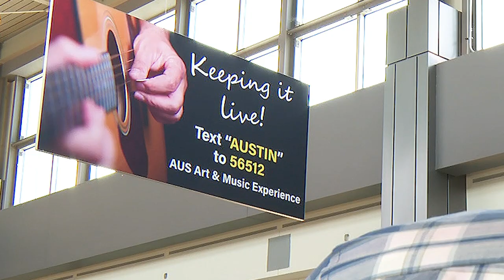Experience AUS - Music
Text AUSTIN to 56512 to Experience all there is to see, hear and do while you're here at AUS. Fly In &  Rock Out!